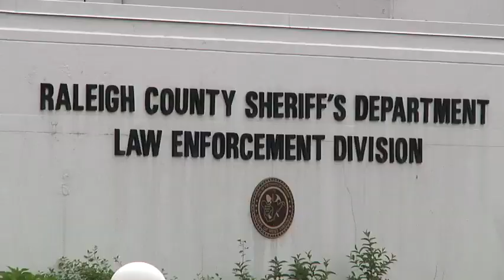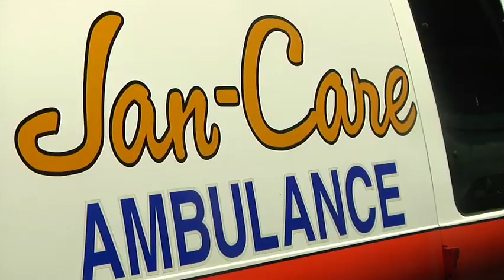Body Found in Crab Orchard